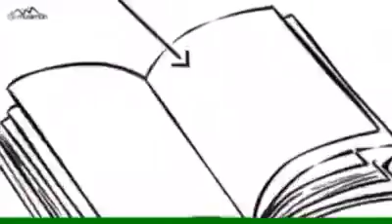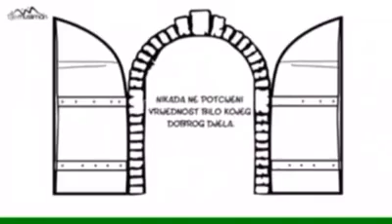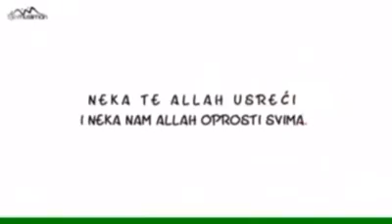Nadia Ababneh - Korisno poslušati!